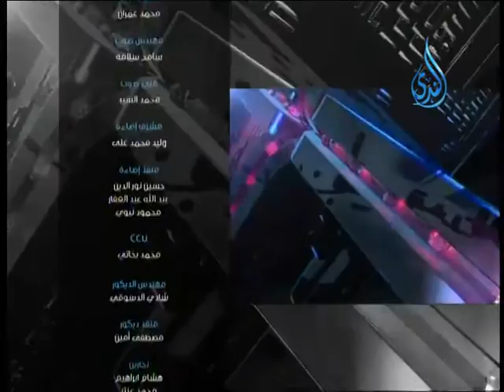ألـــــم |مع الشيخ أشرف عامر وفي ضيافته الأستاذ عمر أحمد 2 12 2014